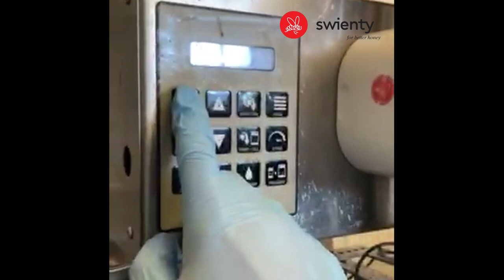Pouchfiller nozzle for Swienty filling machines - Swienty A/S, Denmark